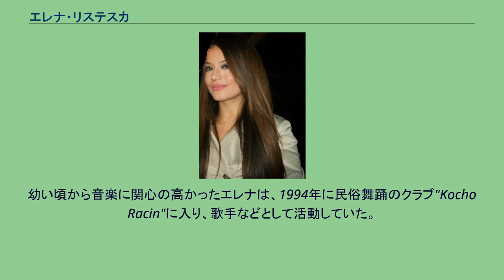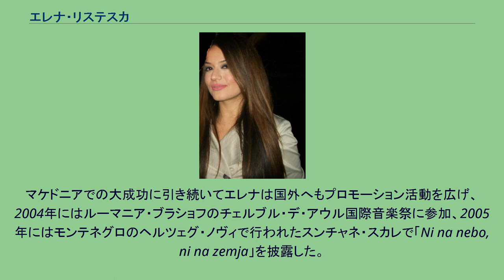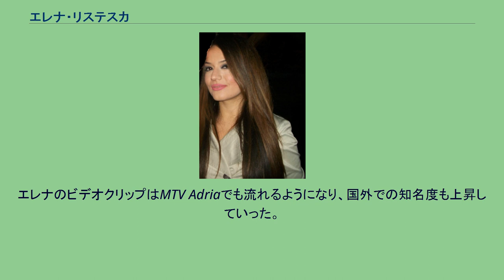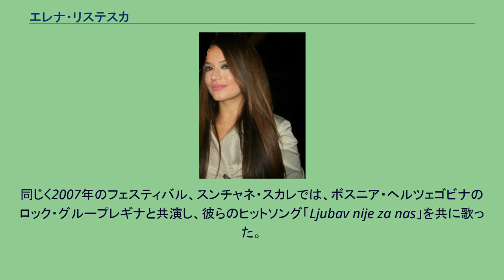エレナ・リステスカ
北マケドニアのユーロビジョン・ソング・コンテスト参加者
エレナ・リステスカ（マケドニア語:Елена Ристеска、ラテン文字転写Elena Risteska, 1986年4月27日 - ）はマケドニア共和国の歌手、ソングライター。
ユーゴスラビア社会主義連邦共和国、マケドニア社会主義共和国スコピエ（現マケドニア共和国）出身。
幼い頃から音楽に関心の高かったエレナは、1994年に民俗舞踊のクラブ"Kocho Racin"に入り、歌手などとして活動していた。
1996年には「Mak-Karaoke Show」でテレビに初出演。
この頃から英語、フランス語を学びはじめ、また民俗舞踊クラブの一員としてブルガリアを訪れている。
1998年には国内外の多くのコンテストに参加し、賞を受けている。
2000年にはクラブの一員としてブルガリア、チェコ、トルコを訪れている。
2002年にはマケドニア共和国の音楽ベースのリアリティ・ショー番組「Play - Search For A Star」に参加、優勝し、大きく知名度を上げている。
デビュー曲「Ona Drugoto」（他の事）はヒットとなり、デビュー・アルバム『Den i Nok』は売り上げを大きく伸ばした。
エレナはまたソングライターとしても活動し、4Play、ランベ・アラバコスキ（Lambe Alabakoski）、Aleksandra Pileva、Maja Sazdanovska、Robert Bilbilov、Verica Pandilovska、アドリアン・ガジャ、Emil、Anja Veterovaなどのアーティストに歌を提供している。
マケドニアでの大成功に引き続いてエレナは国外へもプロモーション活動を広げ、2004年にはルーマニア・ブラショフのチェルブル・デ・アウル国際音楽祭に参加、2005年にはモンテネグロのヘルツェグ・ノヴィで行われたスンチャネ・スカレで「Ni na nebo, ni na zemja」を披露した。
エレナのビデオクリップはMTV Adriaでも流れるようになり、国外での知名度も上昇していった。
2006年3月4日、エレナは「Ninanajna」を歌ってユーロビジョン・ソング・コンテストのマケドニア代表選考を勝ち抜いた。
この曲はダルコ・ディミトロフのプロデュースによるもので、歌詞はヴルチャクによって書かれた。
この曲はアップテンポのポップな曲で、R&Bやダンスミュージックなどの要素を織り交ぜたものだ。
ユーロビジョン・ソング・コンテストでは決勝進出を決め、12位の好成績を残した。
これは、同コンテストでのマケドニアの順位として過去最高である。
2006年には、ダルコ・ディミトロフのプロデュース曲「Ne Mogu」でスンチャネ・スカレ・フェスティバルに参加。
また、アルメニアのエレバンを訪れ、ユーロビジョン・ソング・コンテスト2006のアルメニア代表Andréのコンサートにゲスト出演した。
10月にはダルコ･ディミトロフのプロデュースによる新曲「Esen Vo Mene」を発表。
同年松には2枚目のアルバム『192』をリリース。
同アルバムにはユーロビジョン参加曲の「Ninanajna」や先の新曲「Esen vo Mene」、「Ne Mogu」などを収録している。
ちなみに、192とは、マケドニア共和国で警察を呼び出す電話番号である。
2007年にはユーロビジョンのマケドニア代表を選ぶフェスティバル・スコピエ・フェスト2007にソングライターとして参加、ランベ・アラバコスキの曲「Belo e se」の作詞を担当した。
この曲はフェスティバルで3位入賞した。
同じく2007年のフェスティバル、スンチャネ・スカレでは、ボスニア・ヘルツェゴビナのロック・グループレギナと共演し、彼らのヒットソング「Ljubav nije za nas」を共に歌った。
この曲はその年の最優秀デュエット曲に選ばれた。